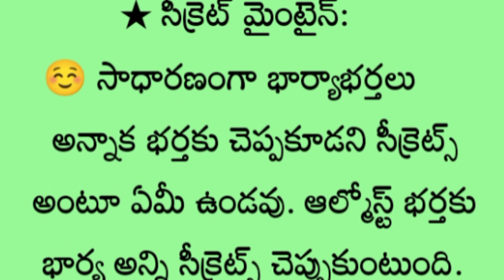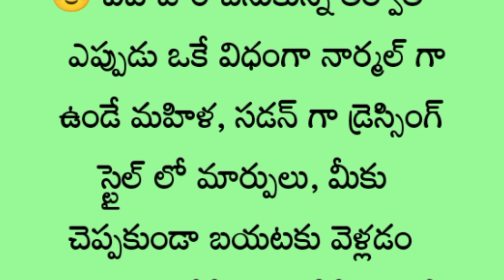మీ భార్యలో ఈ మార్పులు కనిపిస్తే పరాయి మగాడి వైపు చూస్తున్నట్టే.! | జీవితసత్యాలు | ధర్మసందేహాలు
మీ భార్యలో ఈ మార్పులు కనిపిస్తే పరాయి మగాడి వైపు చూస్తున్నట్టే.! | తాళపత్రసత్యాలు | జీవితసత్యాలు | ధర్మసందేహాలు

Hai friends welcome back to my channel... ఈ ఛానల్ ద్వారా గృహ నియమాలు ,ధర్మసందేహాలు , జీవిత సత్యాలు, మన జీవన శైలిలో రోజువారి జరిగే పనులు, భక్తికి సంబంధించిన నియమాలు, తాళపత్ర గ్రంథ నిధులు, నిత్య సత్యాలు మీకు చెప్పబడును. ఈ విషయాలు మీరు మీ జీవన విధానంలో పాటించేముందు మీ ఇంట్లో పెద్ద వాళ్ళని అడిగి మరొకసారి కన్ఫామ్ చేసుకున్న తర్వాత ఇవి పాటించండి. 🌹🌹🌹🌹ముఖ్య గమనిక 🌹🌹🌹🌹 ఇవి నా సొంతంగా చెప్పినవి మాత్రం కాదండి. పెద్దలు, పూజారులు, పండితులు, శాస్త్రాలు చెప్పిన విషయాలను మరోసారి మీకు గుర్తు చేయాలనే నా ఈ చిన్ని ప్రయత్నం. వీలైతే ఒక 🌹 like 🌹 చేయండి... ఒక్క లైక్ వలన నా వీడియో మరో నలుగురు చూస్తారు. తాళపత్ర జీవితసత్యాలు ధర్మసందేహాలు తాళపత్రగ్రంధాలు Dharmasandehalu interestingnews lifequotes motivationalquotesinTelugu # lifequotesinTelugu thalapatra Nidhi lines in Telugu talipatra Nidhi motivational quotes in Telugu satyalu inspirational quotes in Telugu relationship quotes in Telugu wife and husband stories in Telugu Telugu relationship quotes unknown Telugu facts devotional quotes in Telugu quotes in Telugu